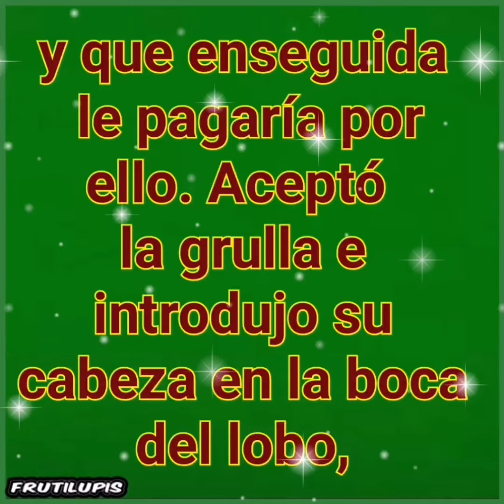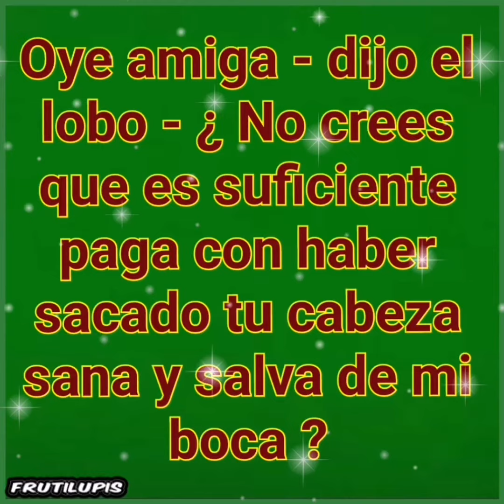EL LOBO Y LA GRULLA FABULAS PARA NIÑOS